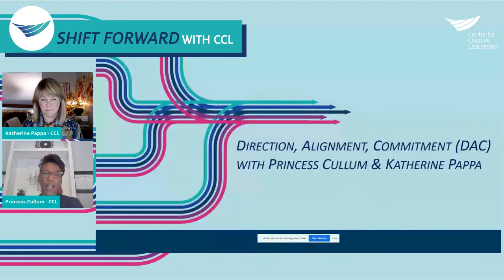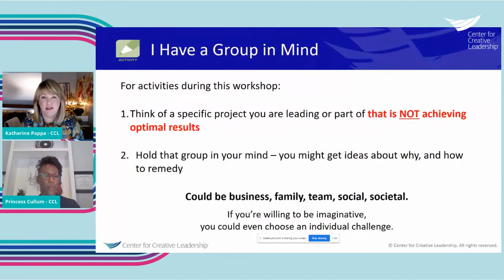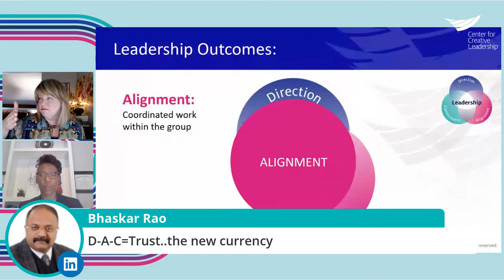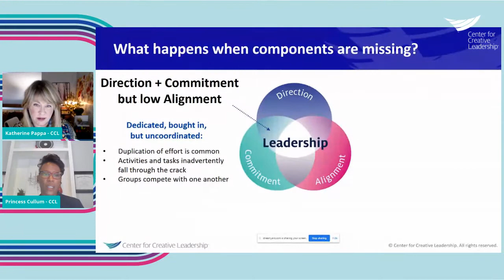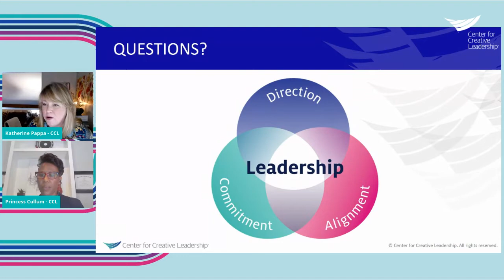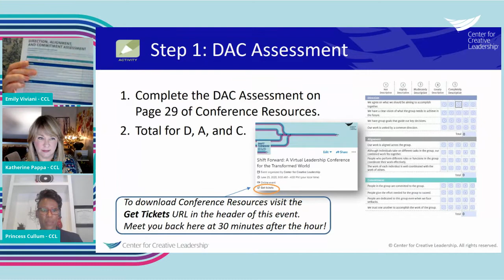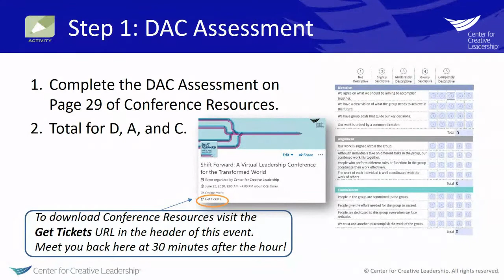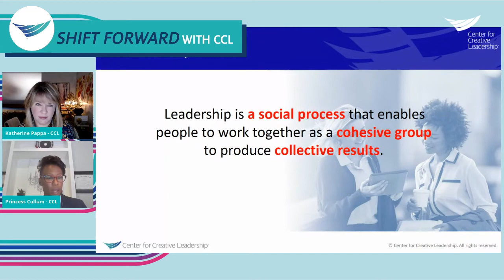Direction, Alignment, Commitment DAC with Katherine Pappa and Princess Cullum | CCL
In this interactive session from our Shift Forward virtual conference on June 25, 2020 Katherine Pappa and Princess Cullum share how leadership is more about what groups of individuals can accomplish working together than it is about what one person achieves working alone. You’ll learn why Direction, Alignment, and Commitment are the 3 keys that every team and organization need for effective, collaborative leadership. You’ll also have the chance to complete an assessment to evaluate your own team’s DAC, and be given the chance to ask questions about those results.

About the Center for Creative Leadership:

Leadership is all we do.
But our approach is distinct. We work with you to discover your priorities and customize
our unique leadership solutions to best fit your needs. We create leaders who move their worlds. Our innovative solutions are steeped in extensive research and experience gained from tens of thousands of organizations, a million+ leaders at all levels, and leaders in more than 130 countries, across 6 continents.
We deliver results that matter – sustained impact for you, your business and the world.